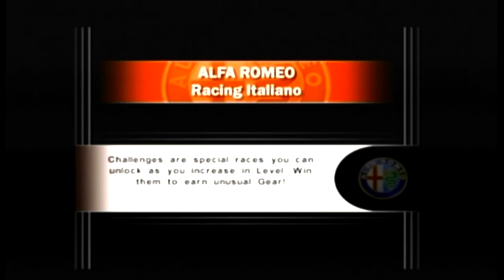Alfa Romeo Racing Italiano: Alfa Romeo 156 2.5 V6 24V at Campania Full (Time Assault #34)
Game: Alfa Romeo Racing Italiano
Release Date: March 16, 2006
Car: Alfa Romeo 156 2.5 V6 24V
Color: Red
Type: Sedan
Year: 2001
Engine: 2.5 L V6
Transmission: 6-Speed Manual
Horsepower: 195 HP
Track: Campania
Type of Course: Full Course
Rev Limit: 6,200 RPM
Redline: 7,500 RPM
Top Speed: 196 km/h
# of Laps: 3
# of Accidents: 0